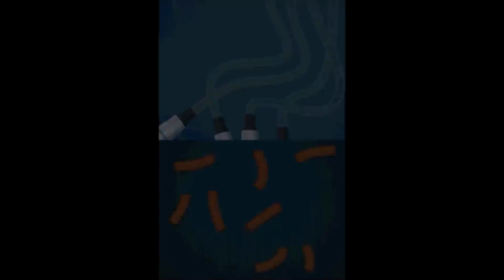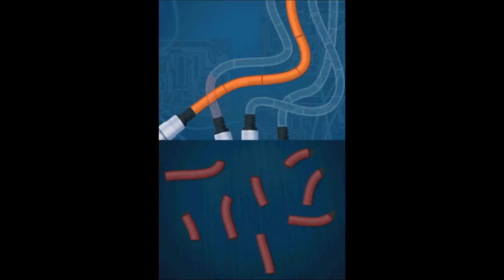Pipe Dream - Imagine Detective (Adventures) - Part 5 Blind Let's Play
Last part of this series unless you want more. This was just a quickie for a laugh :3

I also have a Twitch were I occasionally stream ps4 games (no mic but audio added afterwards and both versions are put on youtube afterwards)

If you would like to donate towards better recording equipment or just if you are an awesome person with money to waste then please use my email below to send me money via Paypal. All you have to do is click personal and then send money and put the email in. If you decide to then THANK YOU SO MUCH OMG!!!